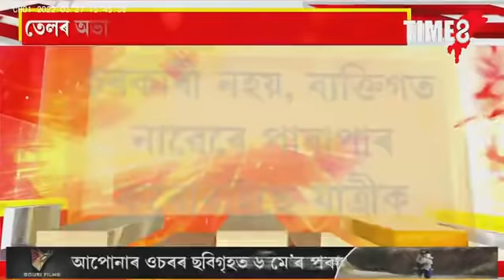তেলৰ অভাৱত যোৰহাট-মাজুলীৰ ফেৰীৰ যাত্ৰা ব্যাহত